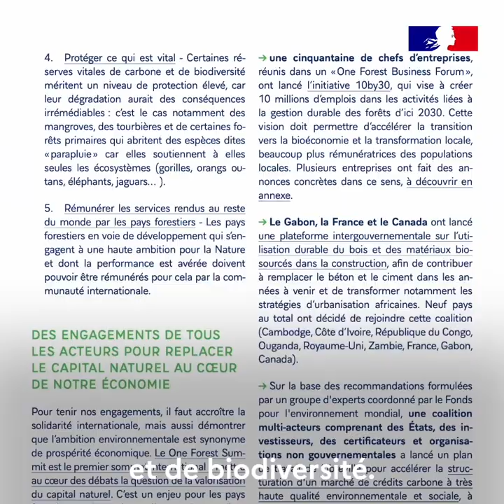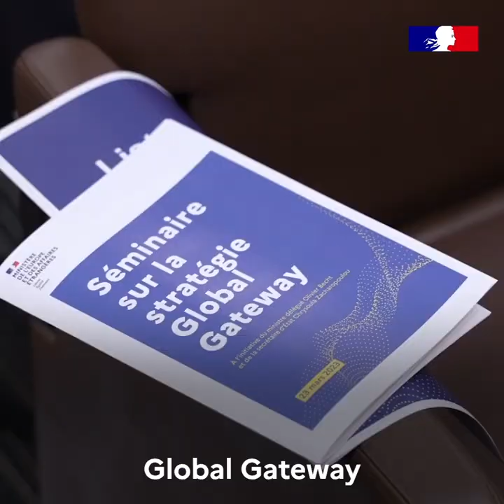100 % Diplo : Des partenariats renouvelés en Afrique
La France est résolument engagée dans la co-construction de nouveaux partenariats avec l’Afrique pour trouver, face aux défis globaux, des solutions communes. En adoptant une posture d’écoute et d’humilité dans le cadre d’un partenariat d’égal à égal, l’objectif de la France est d'écrire une nouvelle page dans l’histoire des relations avec le continent africain.